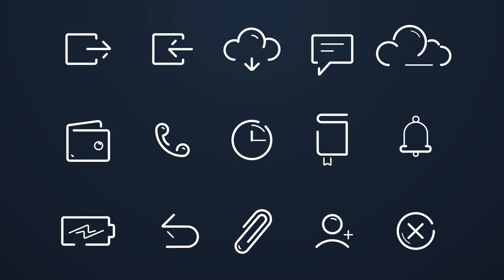50 Line Icons | After Effects Templates - Motion Array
Item details This beautiful After Effects template features 50 different line icons. To customize, change color & simply drag and drop the icons into your project. It requires no third-party plugins, and it renders extremely quickly. Cheers! After Effects CS5.5+ 1920x1080 (HD) No Plug-Ins Music Not Included: Indie Summer Pop Rock Can Be Downloaded Separately. After Effects CS5.5+ 1920x1080 (HD) No Plug-Ins

 50,Line,Icons,Red,Ruby,After,Effects,CS5.5+,1920x1080,(HD),No,Plug-Ins,After,Effects,Templates